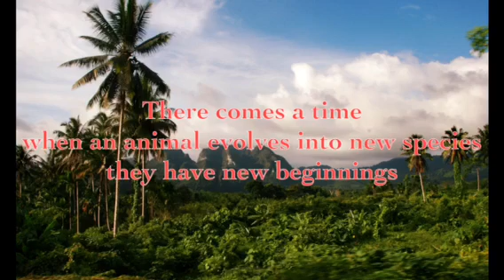Valley of the New Dinosaurs (11,000 viewer special)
Hey guys sorry I haven't uploaded anything in a while I had some trouble with the storage on my iPad mini, but now that I uploaded this video, I want to show you a movie about new species of dinosaurs, inspired by dougal dixon's book "the new dinosaurs" and above all I love that book as much as I love "after man zoology of the future"
I forgot to mention I worked hard on this movie, I hope you enjoy it

Also I want to thank you all for giving me 11,000 viewers
for "toothless vs indominus"
I hope I have more viewers and more subscribers in the future
Just to say again thank you!

exept my ipad mini

And another note: sorry about the quality